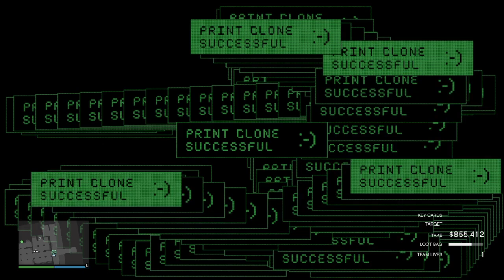The Cayo Perico Heist, elite with a random #218 - Grand Theft Auto 5 Online (after BUFF / NERF)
messaged the Host "in your mouf" after
the Heist ;)